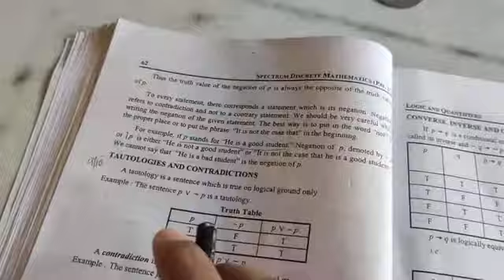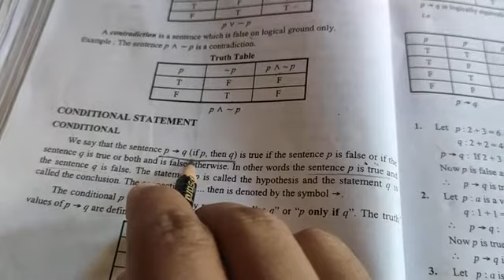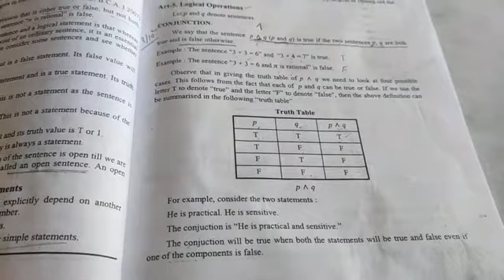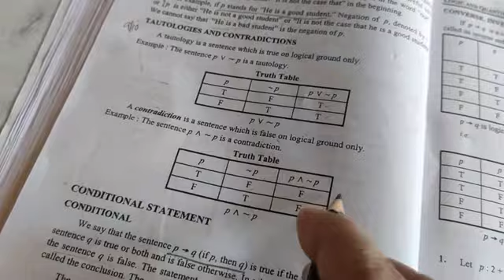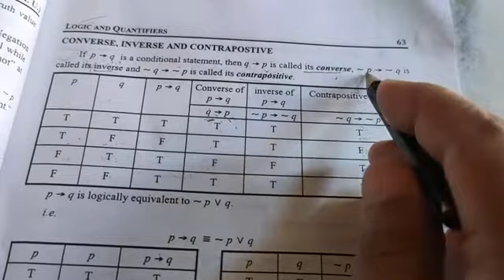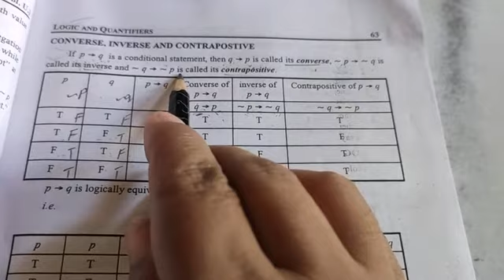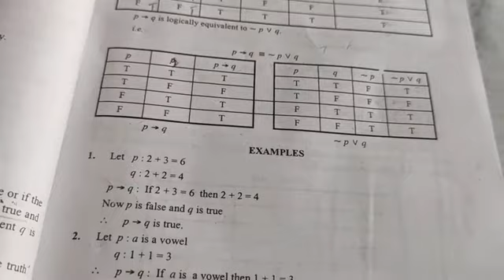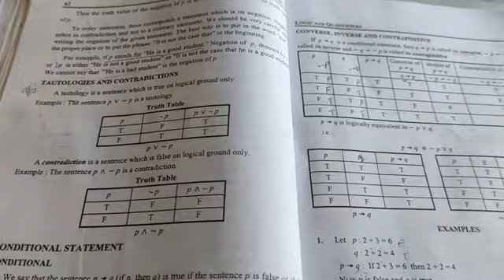Logic and quantifier lecture-10